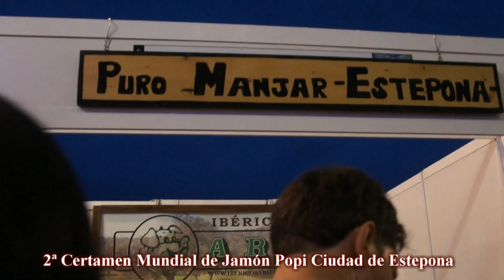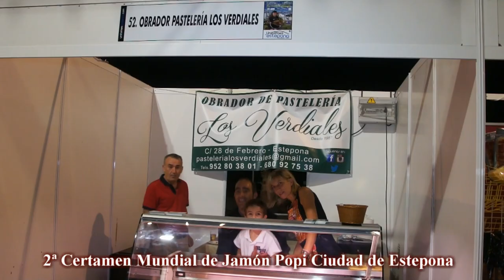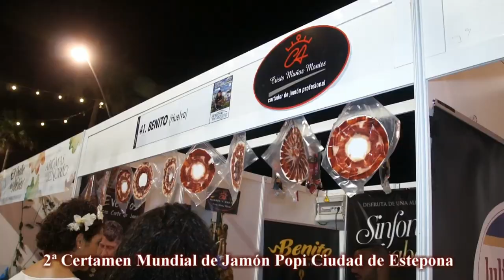2ª Certamen Mundial de Jamón Popi Ciudad de Estepona